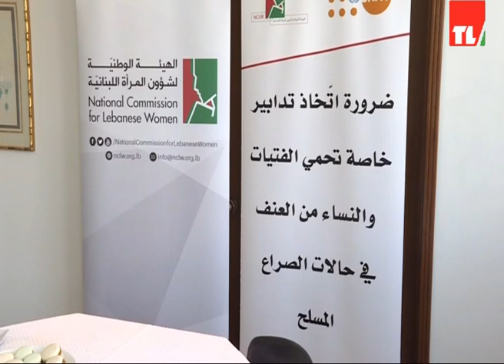News 24 01 2019